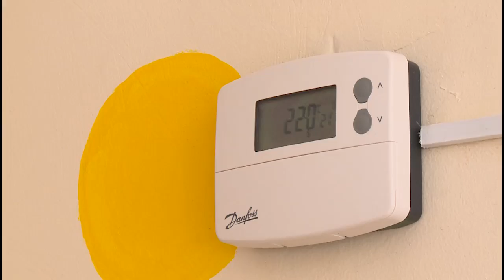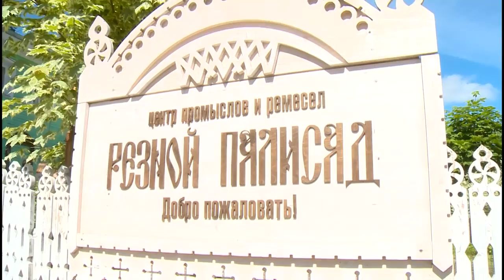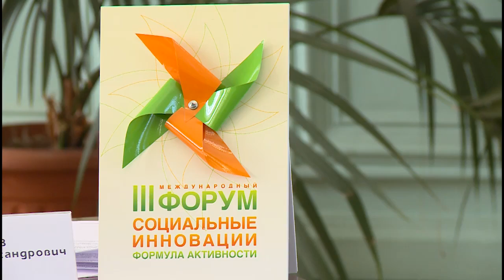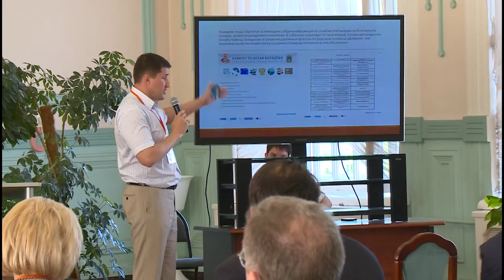Экологические и архитектурные проекты представили на секции «Здоровая среда»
Секция «Здоровая среда» III Международного форума «Социальные инновации. Формула активности» – одна из самых многочисленных – почти 60 человек. Это не только представители Вологды и области, но и Москвы, Ярославля, Тобольска, Ессентуков и многих других городов. Областная столица представила свои социально значимые проекты по озеленению города, сохранению культурного наследия, а также инновации, используемые при строительстве современных детских садов.